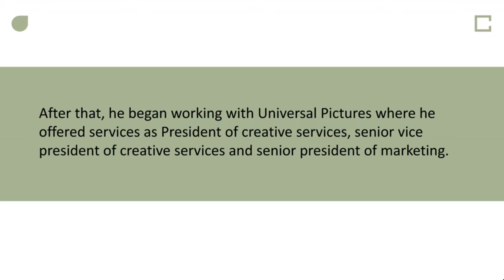Scott Abraham - Former SVP of Creative Services, Universal Pictures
Scott Abraham is a media proficient. He has worked with leading organizations including the Universal Pictures for over 10 years. Scott Abraham began a career in as a Freelance producer/editor in January 1991.